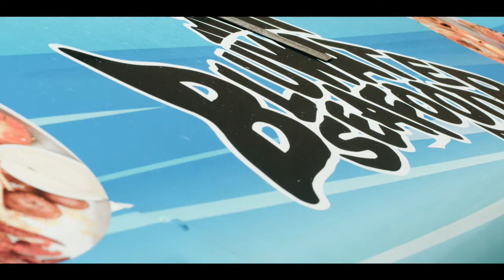Skyzoo - Plugs & Connections / The Scrimmage (Official Video)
The idea for this video was due to myself and the director, HiDeph, being in sync. I had this idea of merging two songs into one video, reminiscent of the videos of the late 90’s that strung song together to make one  cohesive video that told a story, almost a mini movie. Ironically HiDeph was on the same page, as the common thread within the two songs is that they’re both produced by STLNDRMS and they appear back to back on the album. The story is of a child wishing to afford a life that seems non existent in his neighborhood due to the changes in gentrification, and the growing up to remember that the people who look like him and are from his parts will always make sure he can afford the world. They’ll always take care of him, as he’s them. Filmed on location in Atlanta GA, the video represents two of my favorite songs on the LP.

Plugs and Connections x The Scrimmage (feat. STLNDRMS)
Directed by @HidephATL
Starring Jaden Ryan and Jaden L Thompson
Produced by STLNDRMS

Hiphop • Jazz • Space • Soul • Funk